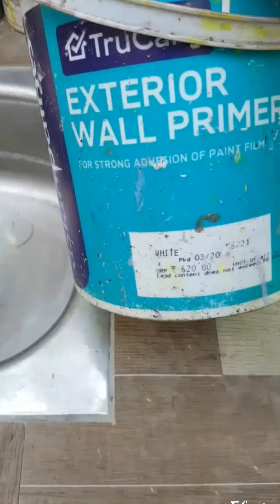😍Simple and easy glass bottle decoration with Thermocol😍